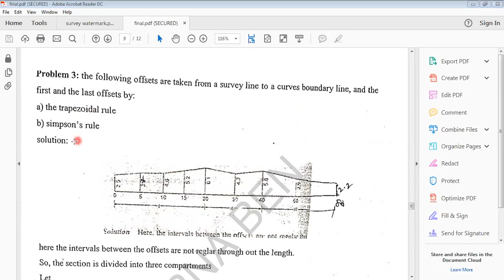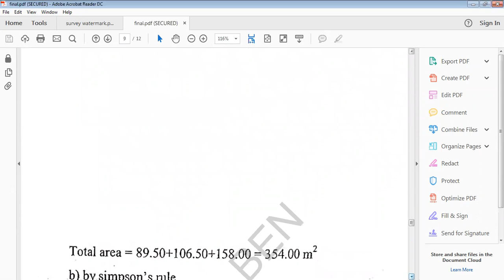Surveying # day 4